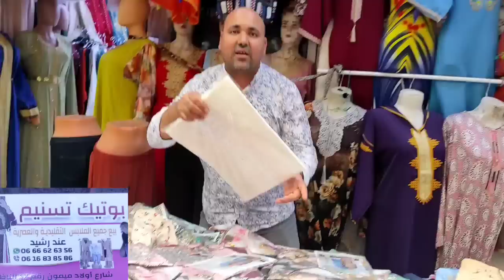قبل ايام لعيد الأضحى أشهر سوق شعبي في الناظور "اولاد ميمون" شوفو شنو قالو التجار الرواج ناقص بزاف